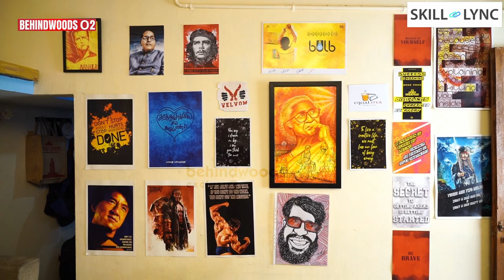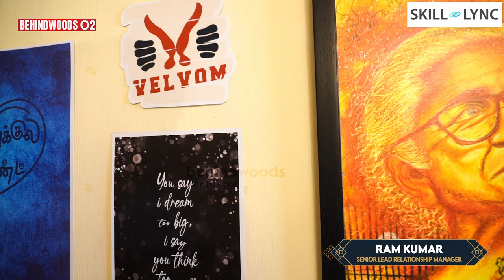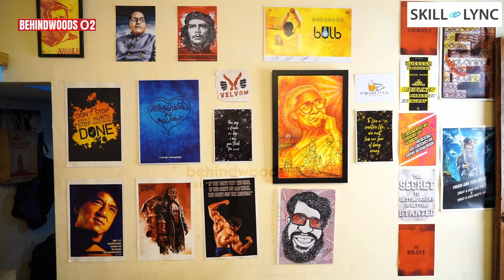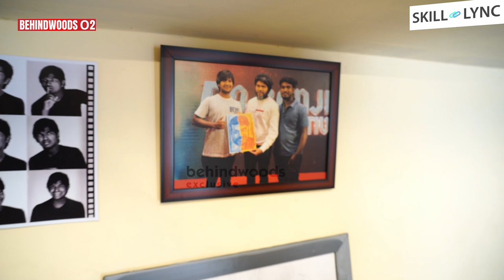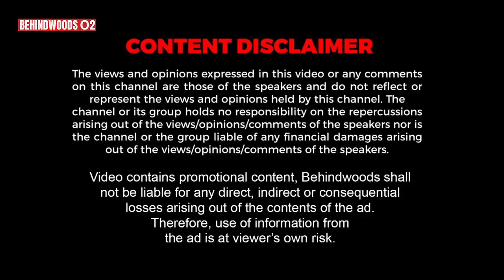"PLATFORM-ல வரஞ்சிட்டு இருந்த நான்.. இப்போ... BUSINESS MAN..!" ARTIST SURENDHAR INSPIRING பேட்டி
சாலை ஓரத்தில் அழகான ஓவியங்களை வரைந்து அசத்தி வந்த சுரேந்தர் நம்முடன் தற்போது புதிய அலுவலகம் திறந்தது குறித்தும் தன் வாழ்க்கை பயணம் குறித்தும் சுவாரஸ்ய தகவல்களை பகிர்ந்துகொள்ளும் பேட்டி

SKILL LYNC

Avail an exclusive 15% offer and a free career guidance session with Skill-Lync by registering